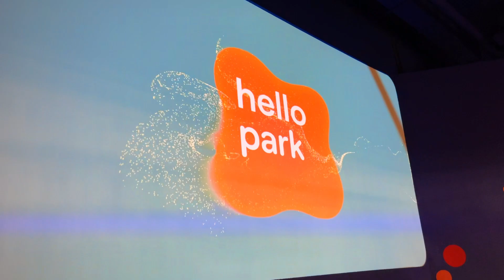Hello Park Atyrau / Interactive Digital Park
In July, we opened our 21st branded park in a new country for us - Kazakhstan!

First and foremost, we want to thank our partner for their trust and belief in our product and in us! Within the first few minutes of the opening, it became clear that Hello Park in Atyrau would become a favorite place for all children and parents. After just 40 minutes of opening, we had to stop ticket sales - the park was full, and there were lines at the entrance! This is definitely a success!

The city of Atyrau, with a population of up to 250,000 people, is another example of medium-sized cities where we open our parks. The first successful project of this format (project area up to 400 sq. m., city population up to 300,000 people) was the park in Blagoveshchensk. It turned out to be one of the most successful projects in terms of performance. Undoubtedly, Hello Park in Atyrau will at least replicate these indicators, if not surpass them!

In the park on a small area of just over 300 sq. m., we managed to place 10 attractions, two large rooms for birthday parties and masterclasses.There is a place for trampolines, a climbing wall, a large slide with an interactive surface, and a place for parents to relax!

With each new project, we refine our signature style and interior design. Seeing the end result and the joyful reactions of visitors, we understand that our company is heading in the right direction.

Success and prosperity to our partners in Atyrau! The Hello Park team is always in touch!

Hello Park in every city of Kazakhstan!